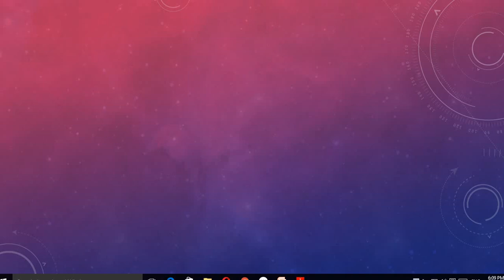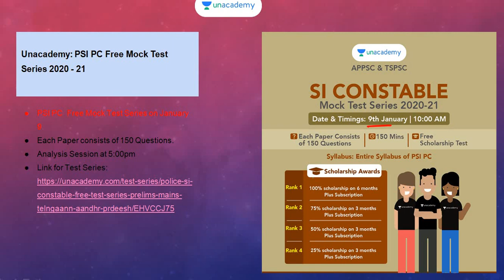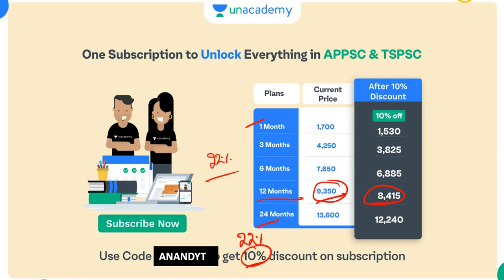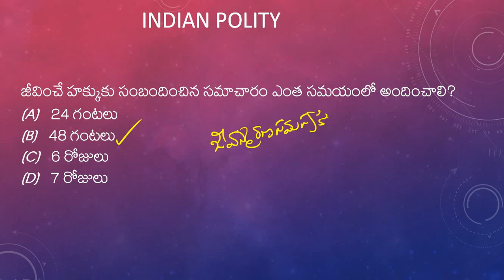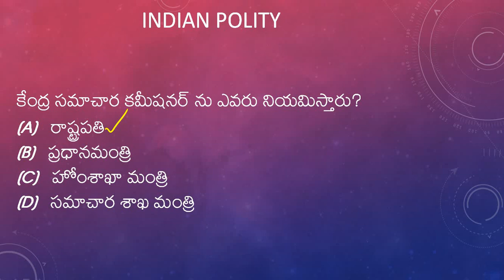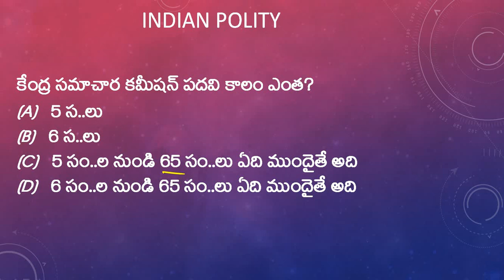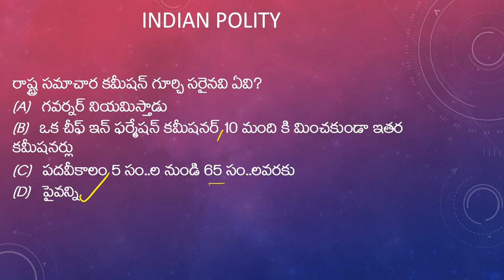AP Junior Assistant Important Questions || Group-4 Questions in Telugu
AP Govt released the notification Junior Assistant cum Computer Assistant and Executive Officer (Grade III) on 28th December 2021.
SCHEME AND SYLLABUS FOR RECRUITMENT TO THE POST OF JUNIOR ASSISTANT – CUM- COMPUTER ASSISTANT IN REVENUE DEPARTMENT

PSI PC  Free Mock Test Series on January  2